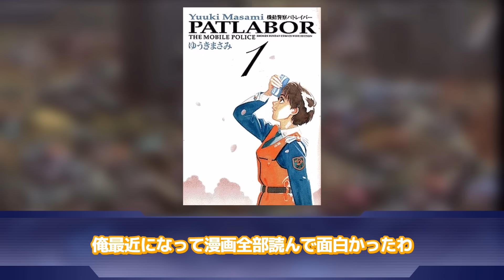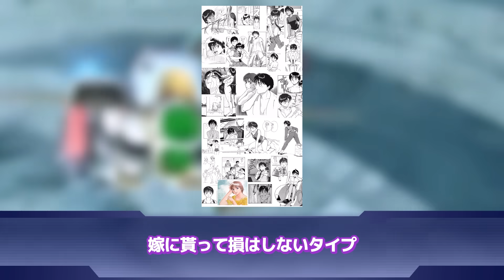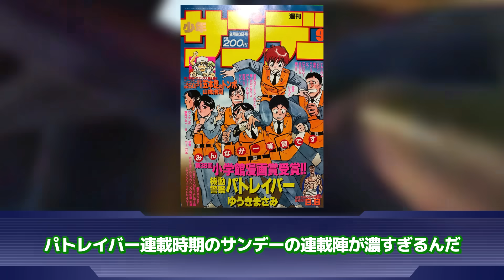【機動警察パトレイバー】「今の時代に漫画版を読むと週刊少年誌で連載されていた事に驚く描写や展開が多過ぎるｗ」に対するネットの反応集｜泉野明｜篠原遊馬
▋ロボレポ

【楽曲提供 株式会社 光サプライズ】